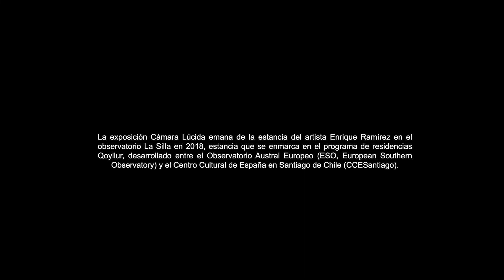Intervención Sonora #2 Online OK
Cámara Lúcida - Intervención Sonora 3: Francisca Gili

Última intervención sonora de "Cámara Lúcida" de Enrique Ramírez. En esta instancia participó Francisca Gili, y se llevó a cabo en la sala de exposiciones 927 del CCESantiago, el día 14 de diciembre del 2021. La grabación es de Bruno Salas.

SOBRE LA EXPO:

La exposición Cámara Lúcida enfatiza en los paisajes creados por lo macro y lo micro, incluso dentro de nuestros cuerpos, así como en el enfoque político con el que observamos el territorio ¿Cómo entendemos el mundo mirando lo micro y lo macro?, ¿Qué nos dice el mundo de nosotros mismos?, ¿Qué le decimos nosotros al mundo?

A partir de su muestra, Ramírez invitó a una serie de artistas sonoros y multimedia a realizar pequeños conciertos experimentales que interactuaron con su obra, se apropiaron del espacio de exposición, y recorrieron diferentes sonoridades, detonantes y posibilidades del campo auditivo.

BIO ARTISTA INVITADA:

Francisca Gili, Licenciada en Artes Magíster en Antropología con mención en Arqueología. Se dedica a la investigación-conservación patrimonial y también desarrolla propuestas de arte contemporáneo. Su trabajo en torno a la herencia cultural es el pie inicial para diversas propuestas de creación, las cuales se basan en las estéticas y performáticas propias de la región Andina. Es miembro de La Chimuchina, agrupación que genera una propuesta contemporánea de performance desde el estudio e investigación de instrumentos musicales arqueológicos y de tradiciones musicales etnográficas de América y especialmente de Los Andes. Sumado a ello desarrolla propuesta Seramika, en donde crea artefactos sonoros en cerámica que buscan incorporar desarrollos organológicos provenientes del registro arqueológico regional. Destaca también su participación en la propuesta de arte inmersivo proyectoandenanthera donde se realiza una investigación en torno a anadenanthera sp. (planta visionaria americana). Los resultados de esta investigación son traducidos en diversos formatos de nuevos medios (video arte- instalación performance) para su divulgación.